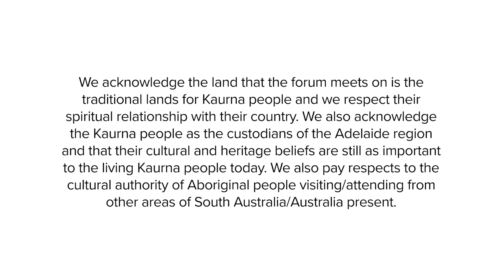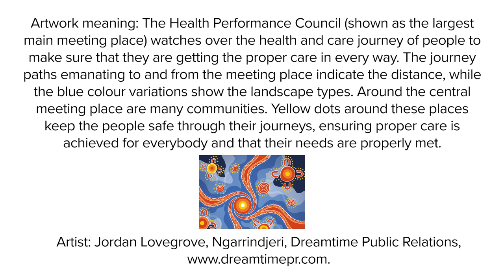Premier of South Australia - Q&A session at the Aboriginal Leaders' Forum, May 2018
Hon. Steven Marshall MP, Premier of South Australia, takes questions after addressing the Aboriginal Leaders' Forum on 22 May 2018.

Hosted jointly by the Health Performance Council and the South Australian Health and Medical Research Institute's Wardliparingga Aboriginal Research Unit, the Aboriginal Leaders’ Forum is a twice-yearly meeting of South Australia's Aboriginal Leaders who have an interest in health, wellbeing and population health research.

The Health Performance Council is a statutory Ministerial advisory body established under the Health Care Act 2008 and is South Australia's only external review body providing expert advice to the Minster for Health and Wellbeing on the performance of the state's health systems. The Council's advice focuses on health outcomes for South Australians, governance and effectiveness of community engagement.

The Wardliparingga Aboriginal Research Unit conducts research that is of direct relevance to Aboriginal people in South Australia. The research unit focuses on the significant gap between the health status and life opportunities available to Aboriginal people when compared to other Australians.

Except for the Health Performance Council branding, the Health Performance Council's Aboriginal artwork, and the Government of South Australia branding and piping shrike emblem, this video is licensed under a Creative Commons Attribution 3.0 Unported License. To view a copy of this license,